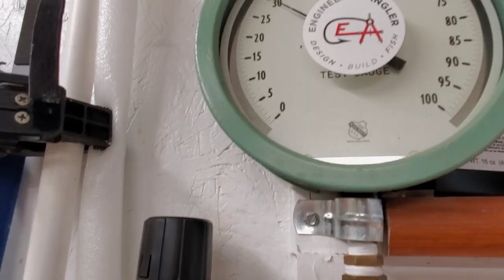Square-Bill Crankbait; Make it, Paint it, and Fish it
In this video I take some square bill crankbaits that I made with the mold from last episode, I paint them and take them on a fishing adventure.  But, things just don't go as expected.

Lure Parts:
Bargain Lure Eyes
Spinner Wire
Bulk Wire (I use the 174lb)
SS Straight Wire

Mold Making Silicon:
Smooth-on fast
Smooth-on oomoo 30
Specialty resins’ mold silicon

Casting Resin
Specialty Resins’
Alumilite white

Glues:
Super Glue (may favorite size)
Larger size super glue
Super Glue accelerator
Spray on glue

Paint Sealer, Mid-Coat:
Minwax Polycrylic
Floor Wax

Spray on Cleat Coat:
Krylon outdoor clear
2K Automotive Clear small batch

Clear coat 2-part resins:
Amazing quick coat
East coast resin
Good lower coast alternative

Chrome spray:
Looking Glass

UV Lamps
UV LED Nail lamp
Basic UV nail lamp
UV Spot light

Airbrush:
Full setup
Beginner airbrush
Iwata Revolution
Iwata high performance
Texture stencil
Fly Tying Stuff:
Excellent fly tool starter kit
Flu tying materials kit

Paints:
Badger ghost tints
Createx paint set
Excellent high quality paint set

Hand Tools:
Hemostat set
Twisting pliers
Hand drill
Wire bend pliers
Sanding sponges
Sanding Board
Flush cut saw
Coping Saw
Mini plier set
Wire cutters

Power Tools:
Drill bits
Wen Belt sander
Pistol grip rotary tool
Light duty cordless drill
Benchtop drill press